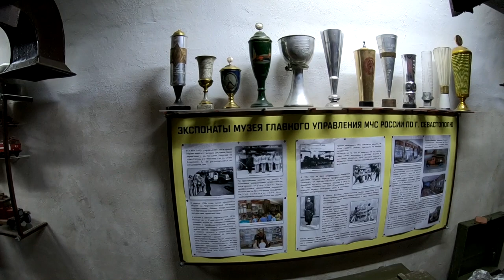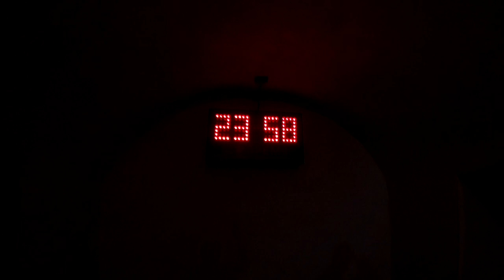От Большой Морской до Суворова под землёй - Противоатомный бункер Севастополя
Как выглядел противоатомный бункер времён Холодной войны. В Севастополе на площади Суворова начал работу музей Гражданской обороны, который создан на режимном объекте — в противоатомном убежище С-2.